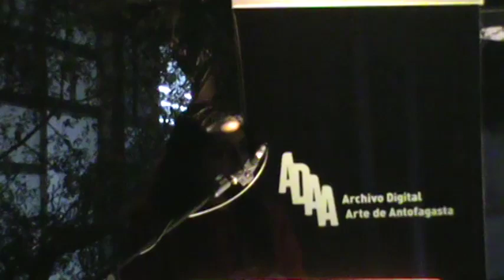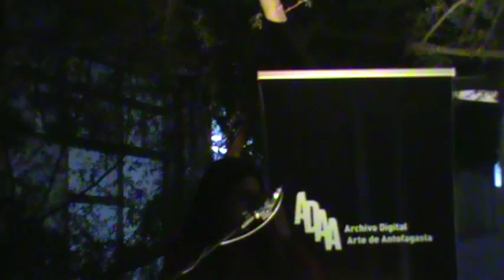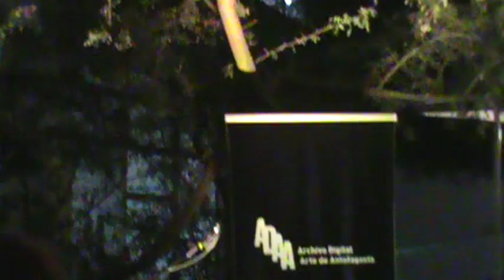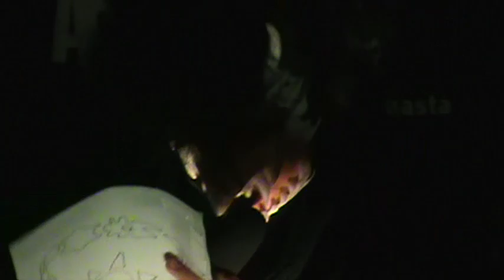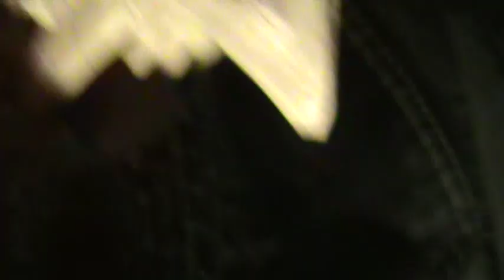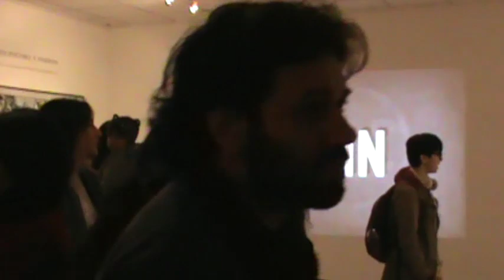DIABLOS, exposición de la nena Marci, 25 JUL 2024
estoy muy orgulloso de ella ❤️